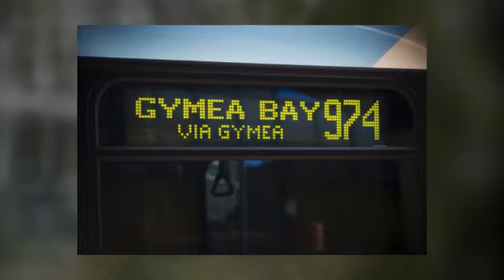Sunny Gymea Villa Home, Gymea. Newton Real Estate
Sunny free standing two bedroom Villa with north facing living area. Low maintenance courtyard garden with decking and plenty of room for an outdoor setting and BBQ. The kitchen has ample cupboard and bench space and includes a dishwasher. Both bedrooms have built in robes, full bathroom with separate toilet. Large laundry with loads of cupboard space. Internal access to single lock up garage. This lovely property is located in a quiet complex within walking distance to Gymea railway station and shops.

Please register for inspections via 'email agent' or 'book inspection' buttons to ensure that you are notified of open times and any inspection changes or cancellations.